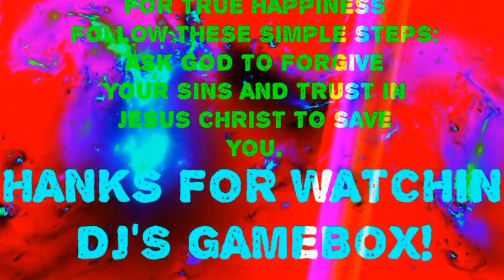Diversion - runner game - first play video game review!